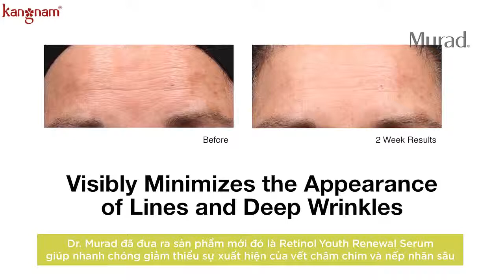Retinol Youth Renew Serum giải pháp xóa mờ nếp nhăn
Serum xóa mờ nếp nhăn Retinol Youth Renew là sản phẩm với công thức mạnh mẽ và mang lại hiệu quả cao khi làn da được tiếp xúc nhẹ nhàng lên da hơn. Đồng thời giúp cải thiện nếp nhăn tại khóe miệng, vùng trán, vết chân chim hiệu quả nhanh chóng. Không chỉ vậy, sản phẩm còn giúp làm săn chắc và mịn màng da, tăng tông màu cho làn da tươi sáng và trẻ trung.